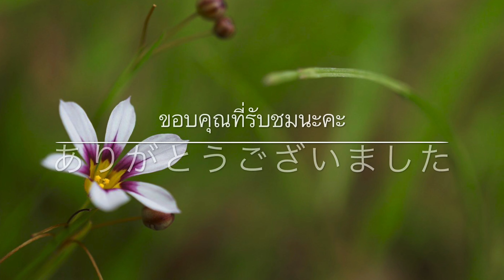ดอกไม้สวย ธรรมชาติ ที่เมือง Beppu japan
จะดอกหญ้าหรือดอกไม้ ก็สวยไม่แพ้กัน😊